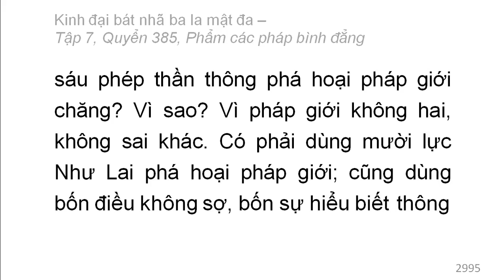Quyển 385: Kinh đại bát nhã ba la mật đa - Phẩm các pháp bình đẳng (rất hay) (385/600) (5)